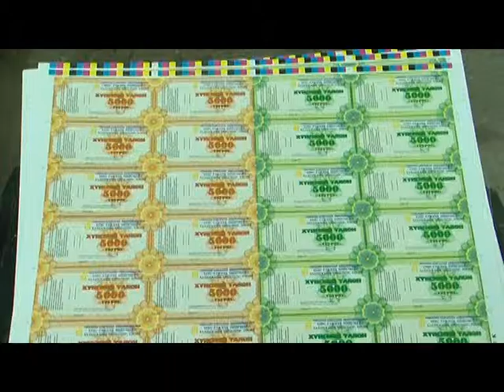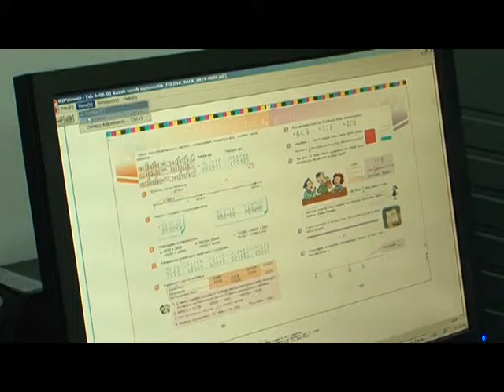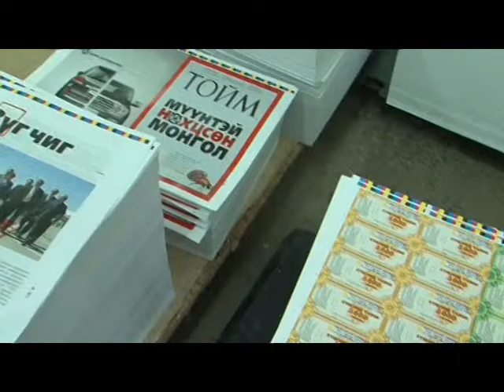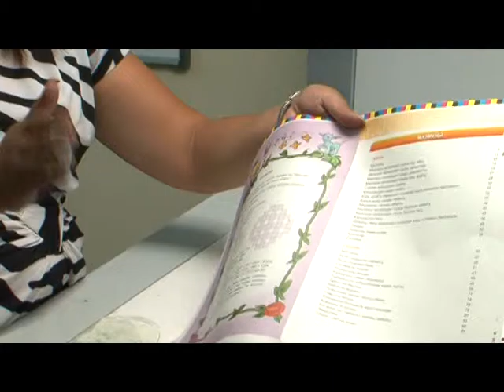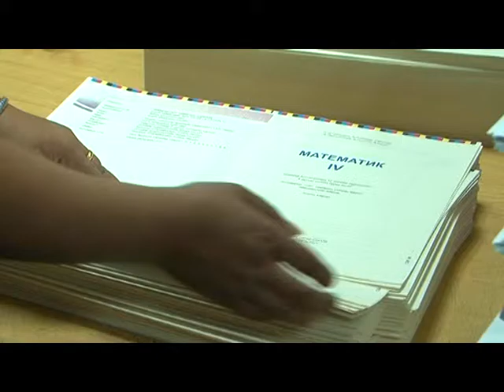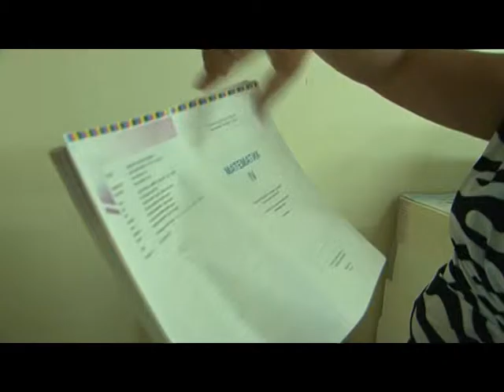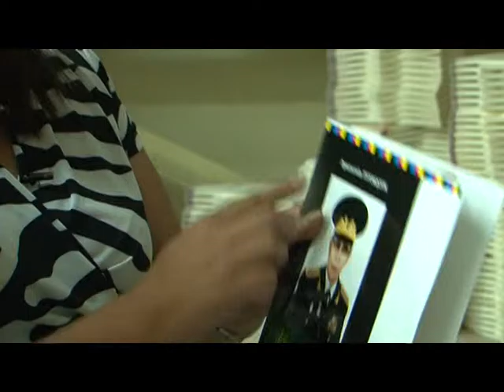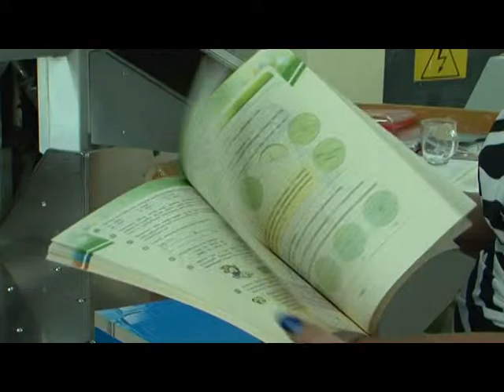Гоо урлал 1